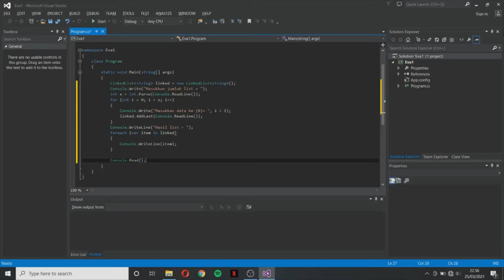LinkedList - User Input || Alwan Jauza Rosyad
UTS STRUKTUR DATA

Pada video ini saya membuat program LinkedList sesuai dengan inputan user

Nama : Alwan Jauza Rosyad
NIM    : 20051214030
Kelas  : 2020B

Mata Kuliah : Struktur Data
Dosen Pengampu : Dwi Fatrianto, S.Kom., M.Kom.